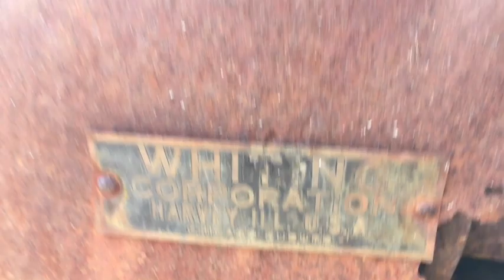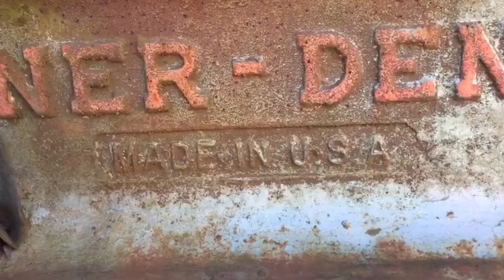The Ironworks at Bridgewater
This location was magnificent. I can imagine the blood, sweat and dedication that the men who forged the metal had to endure. These were the days of industry. Walking around the old buildings and getting a glimpse of machinery from the past, you could almost feel it in the air. Explore with me the remnants of a time gone by and appreciate what once was. The old among the new and the past is still present. Happy Exploring 🍃

The Bridgewater Iron Works is a historic industrial site located in Bridgewater, Massachusetts, United States, along the banks of the Town River. Previously known as Lazell, Perkins and Company, by the mid-19th century, the Bridgewater Iron Manufacturing Company was one of the largest iron works in the United States, specializing in heavy castings and forgings. The property was later acquired by the Stanley Works, with the surrounding village still known to this day as Stanley.

The industrial history of the site began in 1694, when David Perkins was granted permission to construct a dam across the Town River by the colonial government of Massachusetts. By 1707, Perkins had established a blacksmith shop at the site.

In 1785, brothers Isaac and Nathan Lazell built a new slitting mill on the site - the second mill in the country to be erected after the end of the Revolutionary War. (The construction of new iron mills had been prohibited by the British Crown since 1750). A second slitting mill was added in 1793. By 1795, the Lazell brothers were manufacturing over 445 tons of iron per year. Jacob Perkins, a skilled mechanic soon joined the company, in which he later became a partner.

From 1810 to 1816, the company was known as Lazell, Carey & Company and produced cannons during the War of 1812 and iron pots for the whaling industry, among other items, including cut nails and iron hoops for wooden barrels. In 1816, Carey died and the company was renamed Lazell, Perkins & Company.

In 1825, the company became incorporated as the Bridgewater Iron Manufacturing Company, but continued doing business as Lazell, Perkins & Company for many years after.
In 1830, the company began manufacturing steam engines and large additions were made to the works. However, this endeavor was discontinued after just a few years, with the firm deciding to concentrate on its iron and foundry businesses, including the machinery used in the production of these goods. In 1835, upon the death of Nathan Lazell, Jr., Nahum Stetson became treasurer. In the years to follow, Stetson, who had been with the firm since 1825, would guide the company through a period of great expansion, surviving the great financial Panics of 1837 and 1857. With his successes in Bridgewater, Stetson would also become associated with several other iron works in the area, including the Weymouth Iron Company in 1841, the Tremont Iron Works in Wareham in 1846, and the Providence Iron Company in 1854. Stetson was also later associated with the Old Colony Iron works in Taunton, as well as numerous other businesses in the region.

In 1845, the Fall River Railroad reached Bridgewater, and the following year, a connection to Boston was completed, allowing the company much easier access to these markets. The company grew rapidly during this time, and by the early 1850s, it employed 250 men and contained about 10 acres devoted to manufacturing. James Ferguson became superintendent of the works in 1856, and would be in charge of the daily operation of the company for several decades.

By 1860, at the dawn of the Civil War, the Bridgewater Iron Company was one of the largest in the country, specializing in heavy castings and forgings, including key parts for the United States Navy, including the famous USS Monitor and the USS New Ironsides iron-clad warships, and the Pacific Mail Steamship Company. By 1868, the company employed about 600 men. The company also produced drawn copper and brass tubes for steam boilers.
In 1899, the site was purchased by the Stanley Works of New Britain, Connecticut for the manufacture of machinery and steel plate used in tool production. The section of Bridgewater surrounding the plant soon became known as Stanley.

The company operated the site until 1928, when production was shifted to New Britain. The site was then acquired by the George O. Jenkins Company, for storage of scrap paper.
The property was heavily damaged by the Hurricane of 1938. Between 1946 and 1988, two buildings on the site were operated by the Bridgewater Foundry Company, which produced grey iron castings.